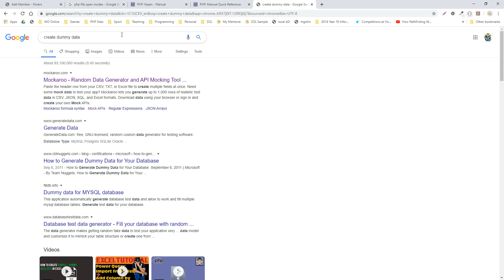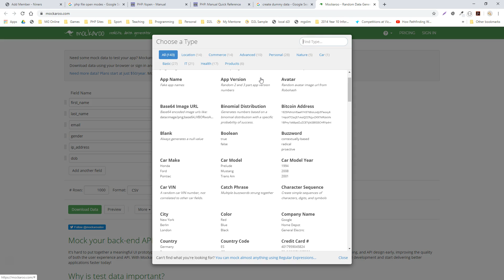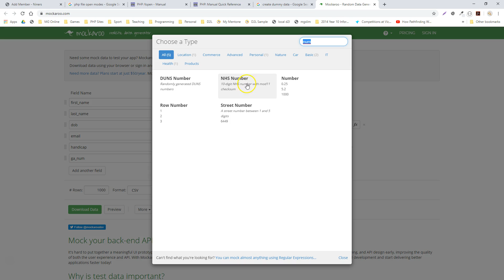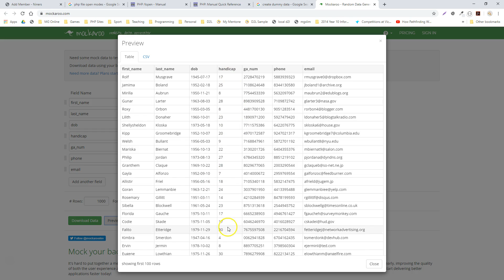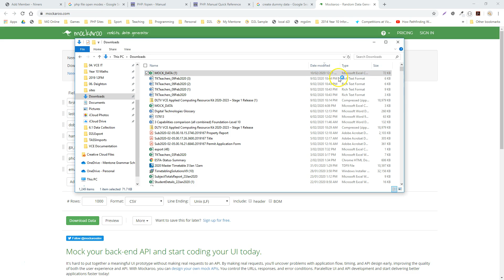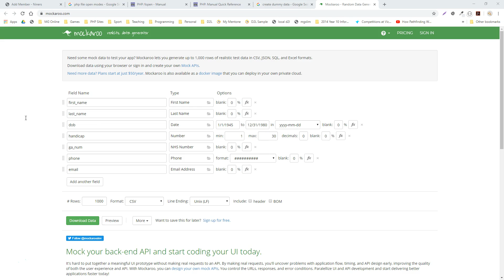Niners #2 - Mock data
Use Mockeroo.com to generate random data for testing